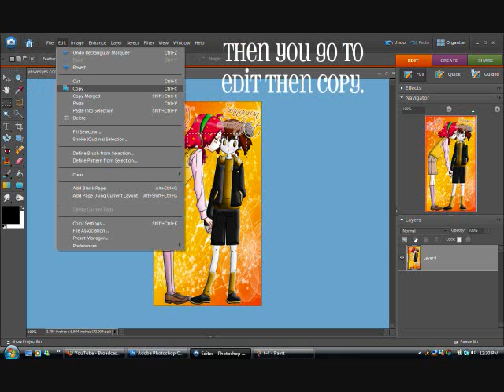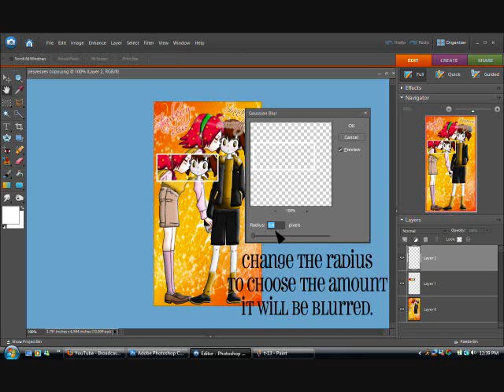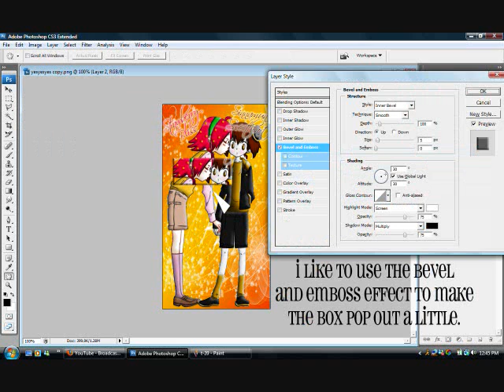How To Add A Boxed Image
Actually, I'm not really sure what it's called, but you'll know what I mean when you watch the video. This time, I used both of the systems I use to edit.